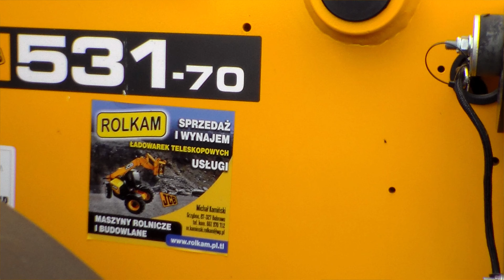NOWE NABYTKI 2020-JCB 531 agri NEWHOLLAND T7.210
siemanko dziś wlatują nowe nabytki
NEWHOLLAND I JCB
muzyka nie jest moja więc nie roszczę do nich praw autorskich
wystąpili
-JCB 531